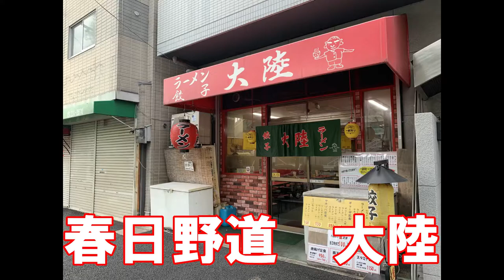【春日野道 大陸】ラーメン定食とたわむれるおじちゃん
焼きめしの完成度が相当高いという話を聞いて伺いましたが、ラーメン定食にするとそのうまみが三倍増しでした。美味しすぎてなんだか楽しかったです！